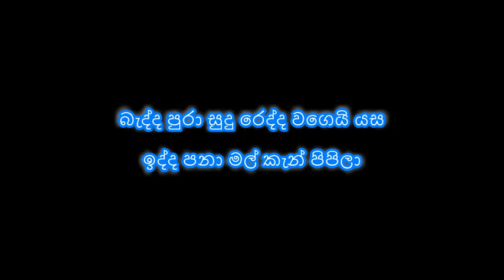Badda Pura Sudu Redda - Amitha Wedasinghe / Piyasiri wijerathne